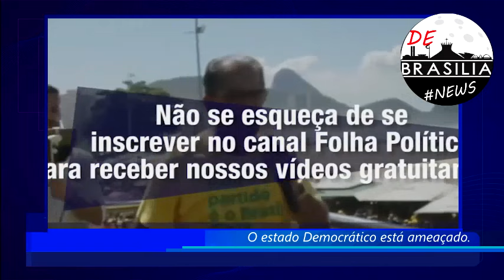Pastor Silas Malafaia escâncara relativismo do STF praticado por Moraes. 22/04